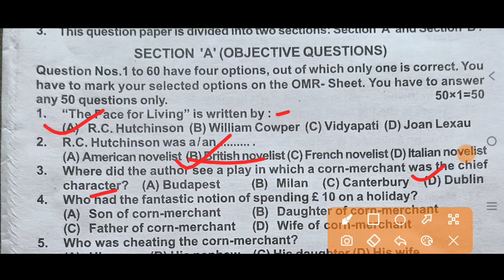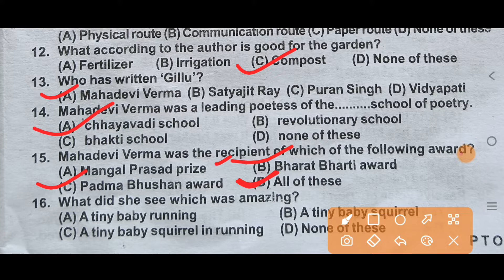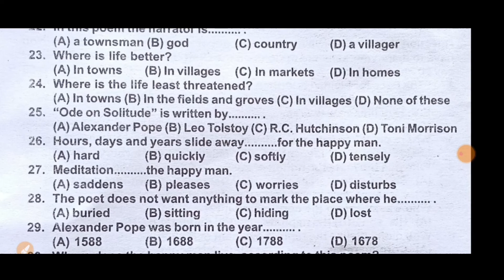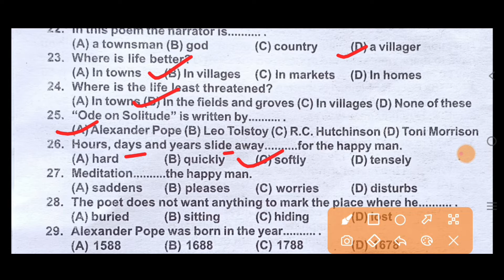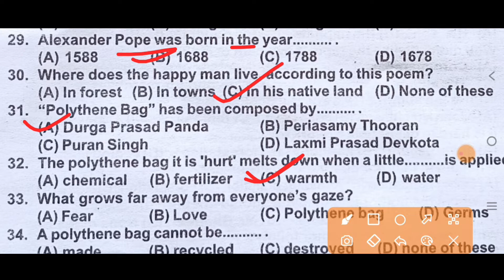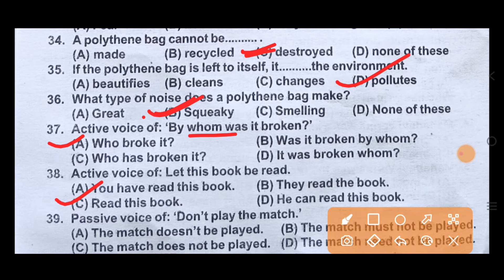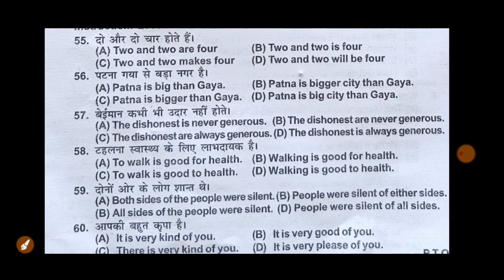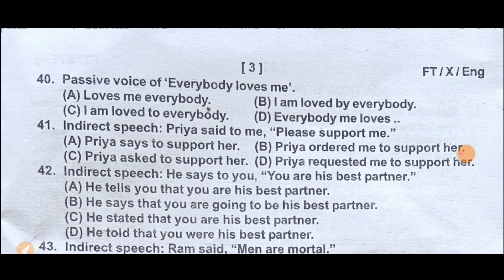Bihar board class 10th English First Terminal Exam 2022-23 । Class 10th English Objective Answer Key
Bihar board class 10th English First Terminal Exam 2022-23,
Class 10th English Objective Answer Keys,
class 10th Objective English Paper,
English 10th class objective answer,
sstp classes 10th English question answer,
English Question bank 10th class,